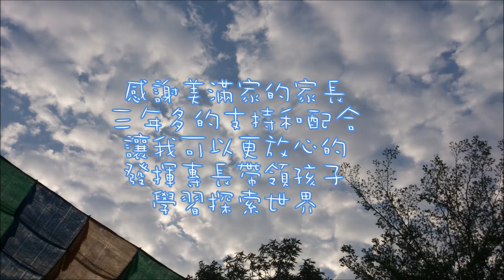2015年姊姊美滿活動照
2015年台南市慈暉幼兒園畢業姊姊美滿活動照